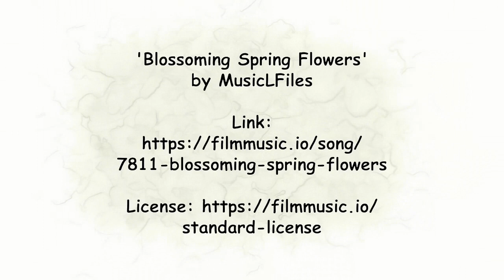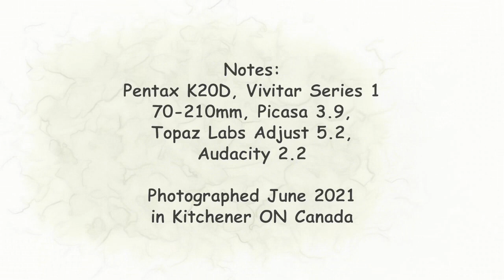Elaine's Garden; Flowers Of All Hue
Marc Corominas’s enchanting composition accompanies nine early summer garden flowers including moneywort, daylily, great mullein, calibachoa, lily, daisy and clematis, each identified with its botanical name.